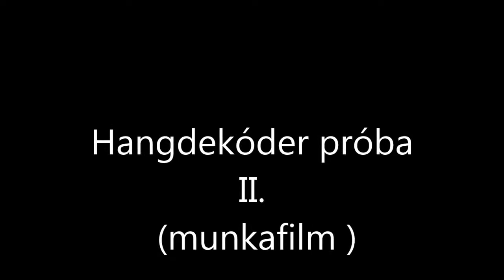R.K.V.t.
Az én kerti vasutam.  Kész kettő  aksis vagon, csak még a finom hangolás van hátra.